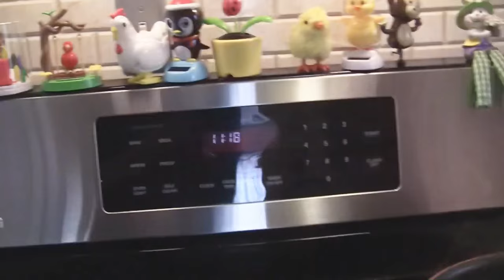Angelo's Mom Makes Greek Easter Eggs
One egg, two eggs, three eggs...her egg bills are through the roof! This is a really simple recipe (just watch the video and follow along, it's fun), and enjoy. I got a dark red dye from a Greek store since normal food dye isn't dark enough and is more pastel colored. But the ingredients are eggs, a lot of water, food dye (whatever color you want), vinegar, and when the eggs are done put olive oil on a towel and polish them to make the colors richer.

You can save the water with dye in it and use it to dye more eggs after you're done the first batch.

My mom talks about making huge batches of Easter eggs in Greece with flowers tied to them so it left the imprint of flowers on them and how much fun it was. Also, I farted.